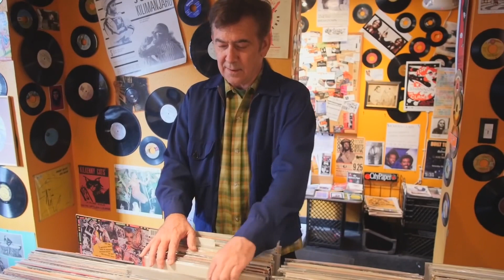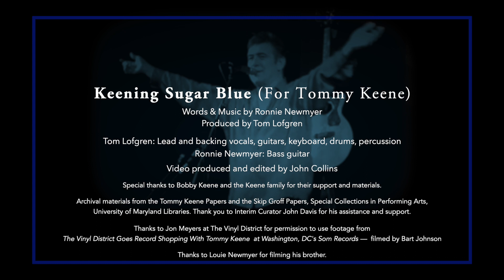Keening Sugar Blue (For Tommy Keene) - Tom Lofgren & Ronnie Newmyer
I didn’t know Tommy Keene well, but I immediately loved his music after hearing some of his earliest songs played on WHFS, the legendary Bethesda MD radio station.  By the early 80’s around DC, Tommy was already established as an exciting performer, a gifted guitarist and emotionally effective singer. Most important, he had a batch of wonderfully written guitar driven pop songs that rocked like crazy behind his ace band consisting of Ted Nicely, Doug Tull and Billy Connelly. Our bands occasionally crossed paths but Tommy's star was rising fast and soon he was signed to Geffen Records.

Tommy developed the knack for writing catchy songs as a teenage prodigy and they kept getting better, retaining the soaring melancholic hooks that launched him, and finding new depth in his lyrics & arrangements.  A series of record company disappointments that seem common to even the most gifted songsmiths playing guitar driven pop music never leveled Tommy or caused him to stop writing his wonderful and moving songs. His bands and the records maintained their consistent high quality through to his untimely passing at the age of 59 in 2017.
If you are unfamiliar with his catalogue or only know the early college radio hits please check out his 2010 career retrospective album:
"Tommy Keene You Hear Me."

I wrote this song recently after listening to some of his music one night. This project came together very quickly over the last month and was only possible because of the amazing contributions by two longtime friends and collaborators to whom I am extremely grateful; Tom Lofgren who produced the song at his home studio,  sings lead and backing vocals, plays guitars, keyboard, drums and percussion. And John Collins who produced & edited this video on crazy short notice.  Please check out the other acknowledgements in the credits after the song ends.

This is for Bobby Keene, the Keene family and Tommys’ friends and fans everywhere.   —Ronnie Newmyer

Keening Sugar Blue (For Tommy Keene)

I never knew you well
Though we hung around the same wishing well
Where time & people tell
Tell you if you’re ready

People we don’t even know
Still talk about you
Round the stereo
Cause just like wise Ted said
You had the songs
You caught the thread
And tonight I’m keening
I’m staring at the ceiling
Your ringing chords appealing
Sugar Blue

Measuring where others go
Thinking only of the breaks
And their happy glow
Will not tell you what you need to know
Or help you find your leisure
But when the dust and the noise died down
You were still growing through the ground
Still staring at the ceiling
Diving down the meaning
Of Sugar Blue

Grinning back at long ago
The sacred songs that have kept their glow
But there’s places where we can’t go
And so much I could never know

Last time that I saw you around
I swear I knew that look in your eyes…earthbound
But each night and in every town
You controlled the weather
On the glassy lake where my mind roams
I can still see you skipping stones
Yesterday & today… still keening ...
I’m staring down the ceiling
The ringing chords are pealing
For Sugar Blue